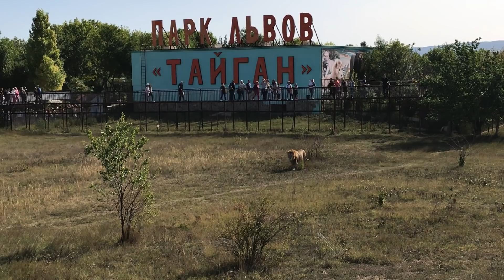Кормление львов. 20.09.20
Друзья, кормление львов одна из любимых сцен для вас, поэтому спешим порадовать вас очередной серией этого увлекательного сериала)